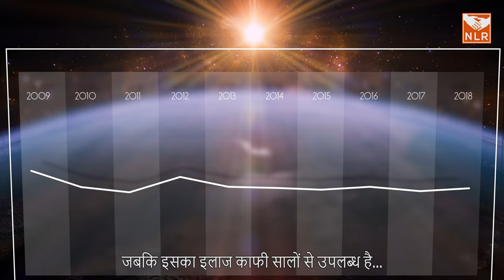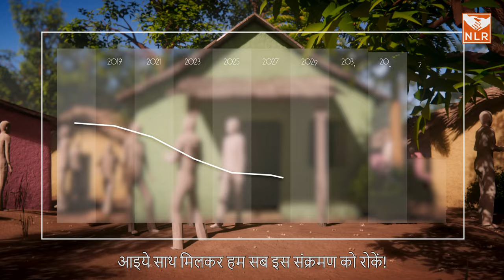NLR Foundation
Single Dose Rifampicin (SDR)- Post Exposure Prophylaxis (PEP)_ Hindi version.